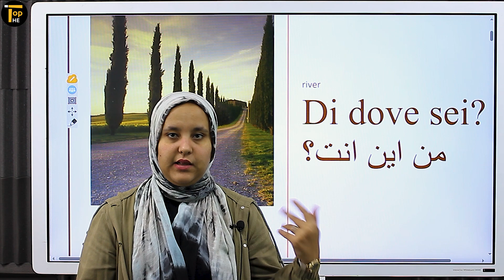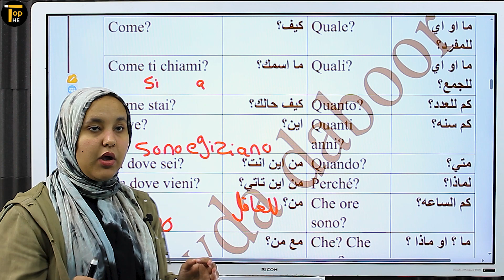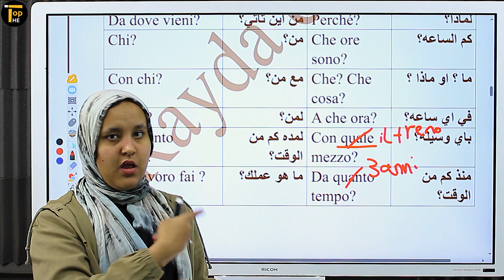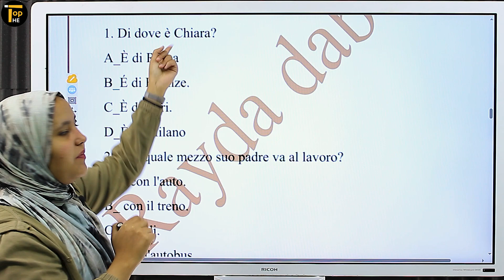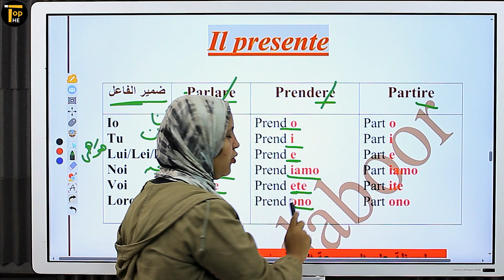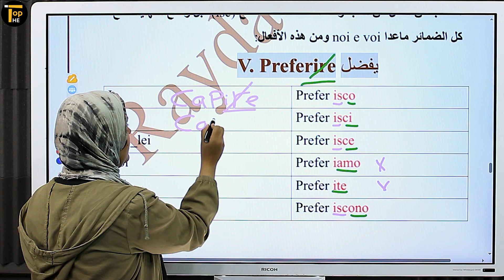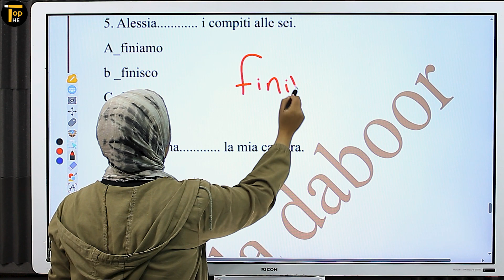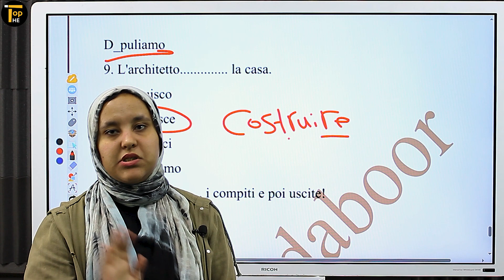الدرس الأول ايطالي 1 ث